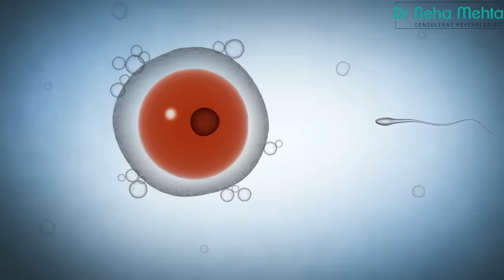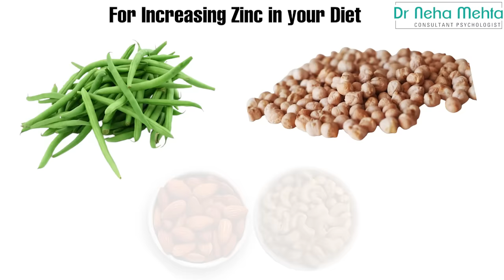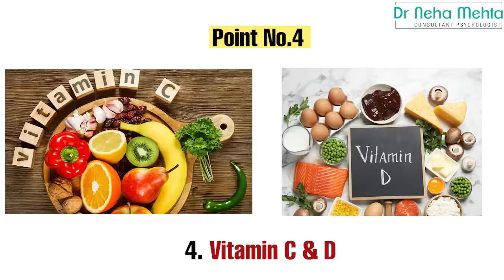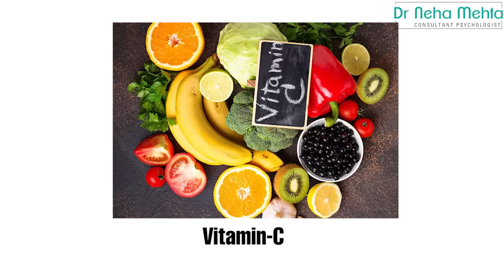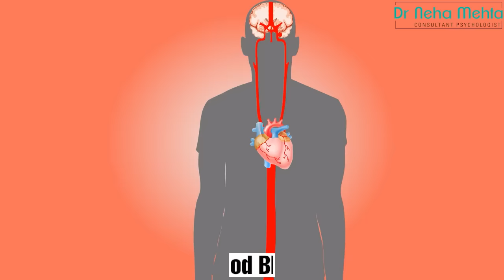5 foods to increase sp*rm in a week (in Hindi)